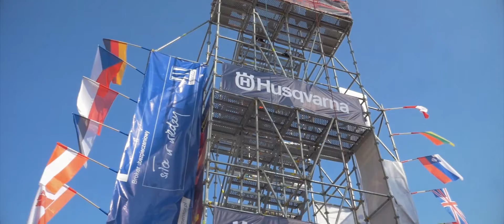Toughest Firefighter Alive 2015 Toruń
Przedstawiamy filmowe podsumowanie zawodów Toughest Firefighter Alive & Firefighter Combal Challenge odbywających się corocznie w Toruniu!

‪#‎tfapoland‬